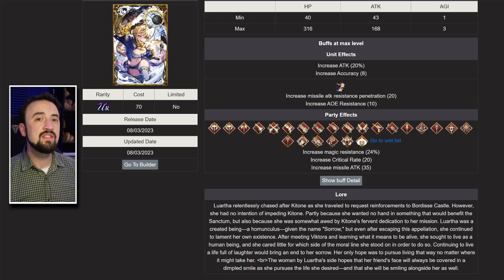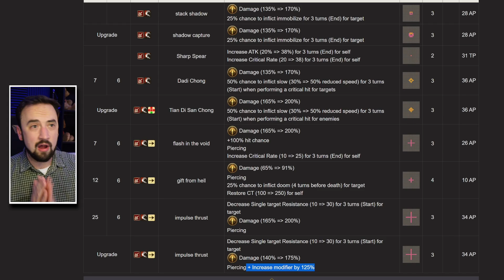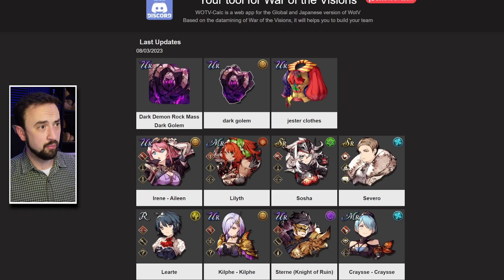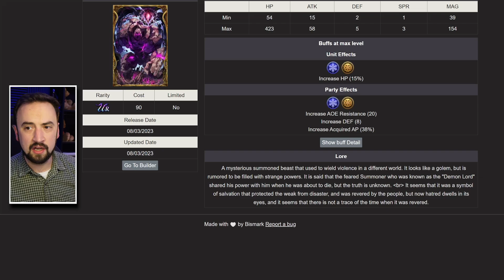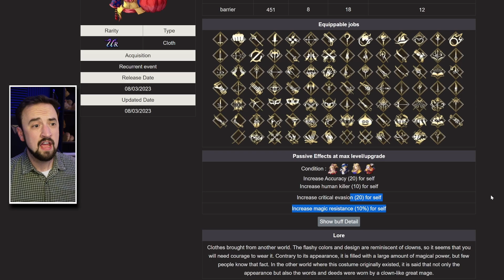NEW SERIES! WoTV Future Fridays: Featuring THE GODDESS HERSELF (FFBE War of the Visions)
Links to JP War of the Visions info!